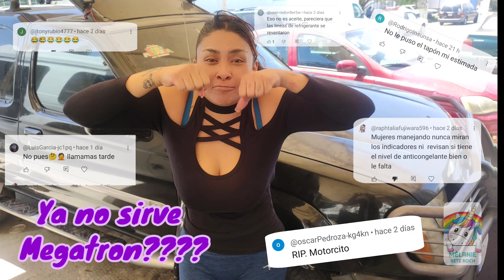Que le paso a Megatron 🚙???YA NO SIRVE🙂‍↕️😶‍🌫️😢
Aquí les dejo realmente que le pasó a Megatron